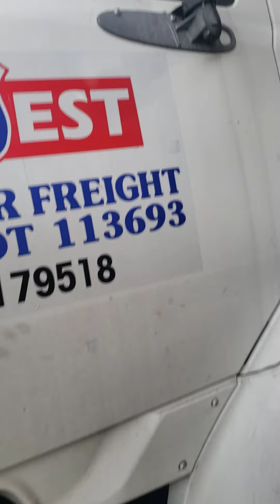picking up truck from mechanic shop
lost a week of revenue plus 1800 in repairs